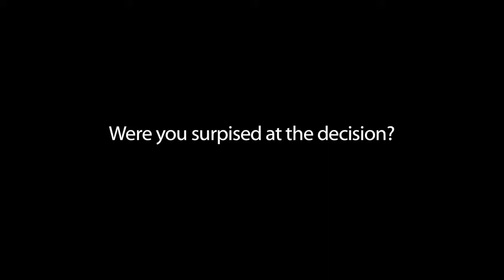Were you surprised at the decision?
Many legal scholars said the case against gene patenting was an exercise in futility. Wendy Chung, director of the clinical genetics program at Columbia University Medical Center, persevered.

Dr. Chung was one of the plaintiffs in the case.